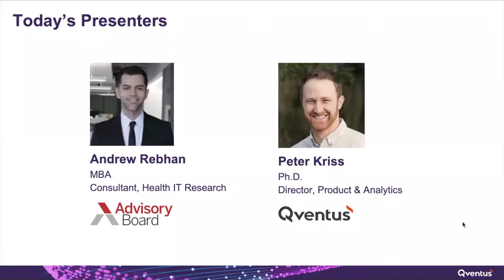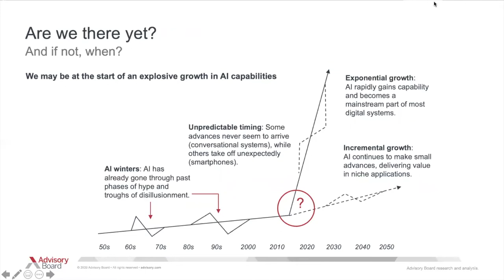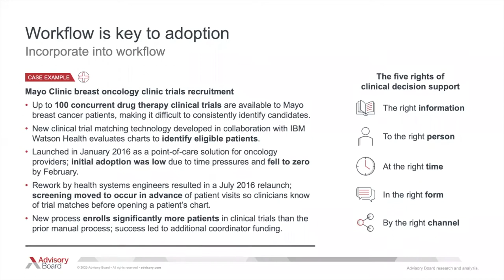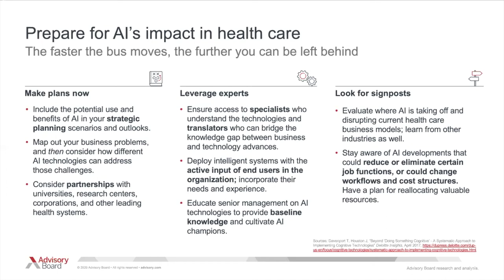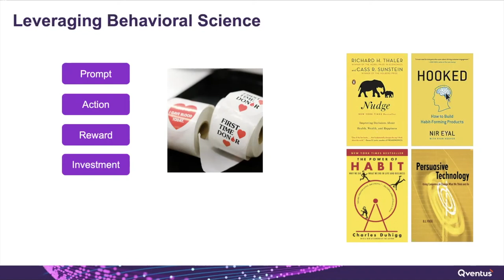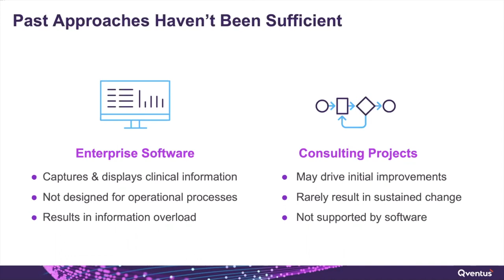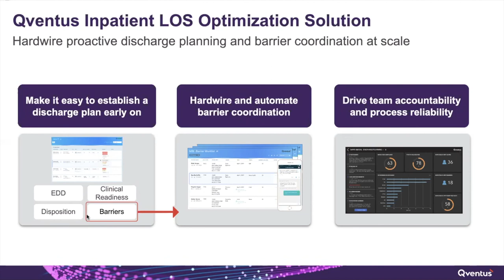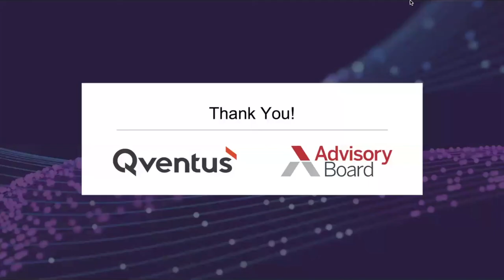The Decision Machine: How AI and Behavioral Science are Transforming Hospital Operations